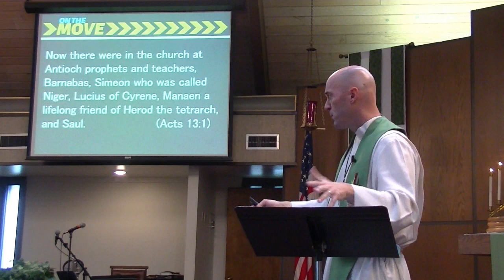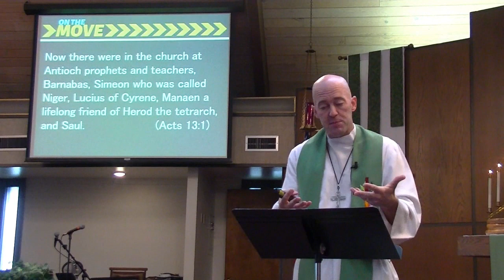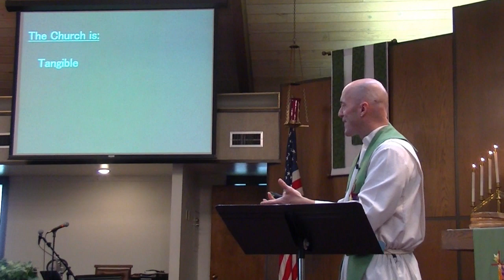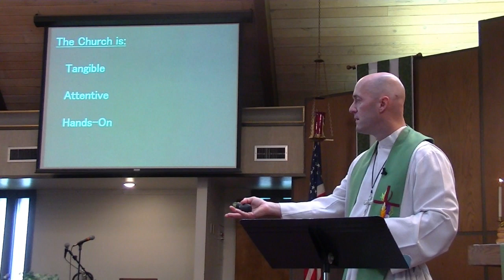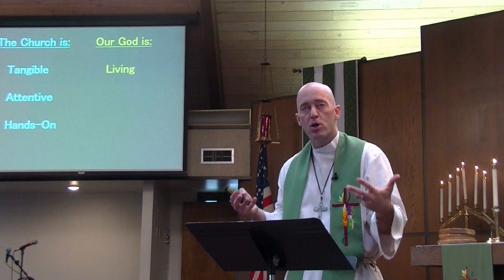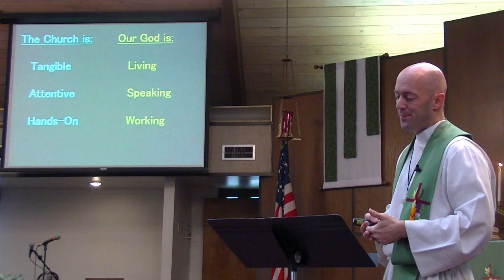Calvaryslz - Pastor Matt - Sermon - Jan 19, 2020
Beginning with Acts 13:1-3, Pastor Matt begins the series "On the Move", discussing what the first missionary journey meant at the time, and what it means for us at Calvary today.